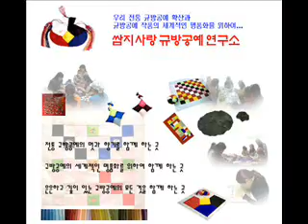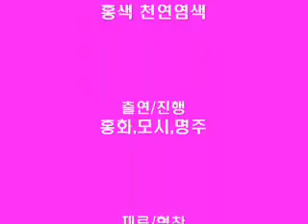Safflower natural dyeing 홍화 천연염색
How to Safflower natural dyeing..

홍화 천연염색 과정